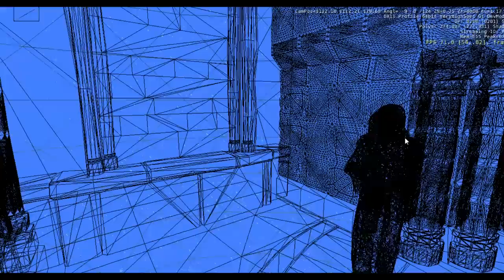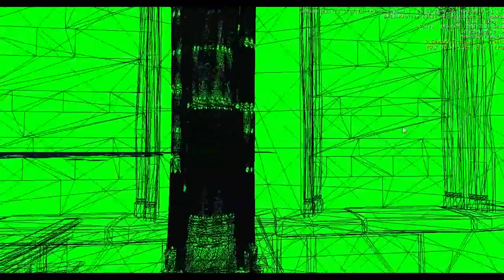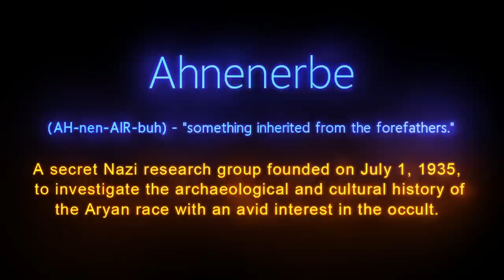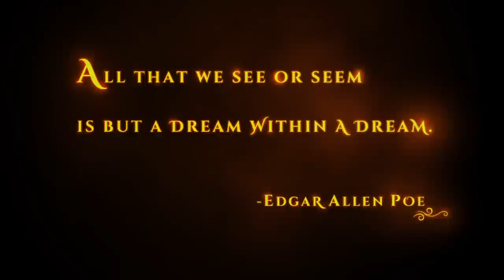Exclusive with Denis Dyack - Nintendo NX, The Future of Nintendo and Gaming In General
Exclusive with Denis Dyack - Nintendo NX, The History of Silicon Knights, Wiiu Struggles